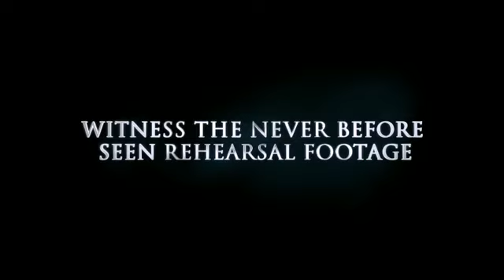This Is It -Trailer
*Brand New*
Official This Is It Movie trailer for Michael Jackson's new movie - In cinemas October 28th for TWO WEEKS ONLY!!